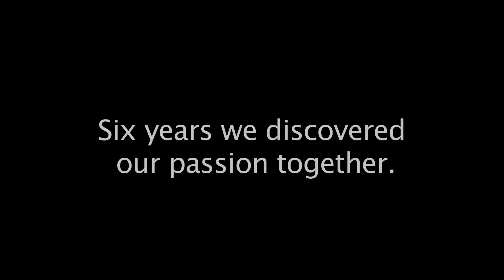YOGAmazing 300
In this EPIC edition of the YOGAmazing Video Podcast we honor all of the Yoga Warriors from around the world.